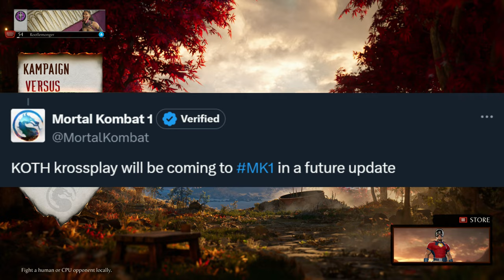Peacemaker is Crazy! Mortal Kombat 1 Patch Talk & More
So the new Mortal Kombat 1 patch dropped today with some solid quality of life features, although not too much in the way of balance changes. With this patch we also have Peacemaker! So lets talk about impressions about the character and his gameplay, its early on but so far I dig him!

Want to view the full patch notes?

0:00 - Patch talk, crossplay, etc

1:13 - Training mode changes

2:37 - Character changes

6:23 - Peacemaker